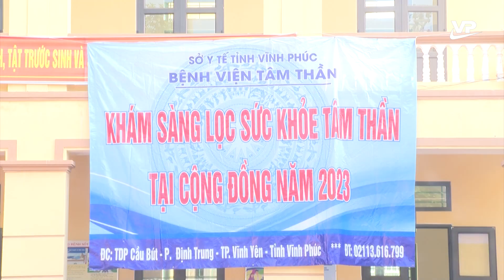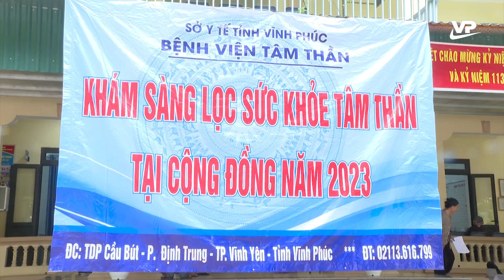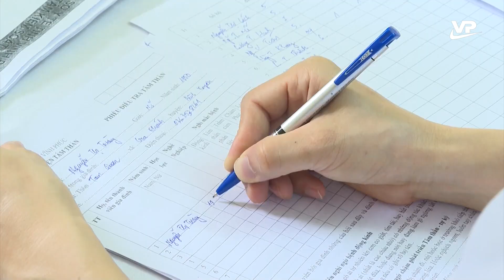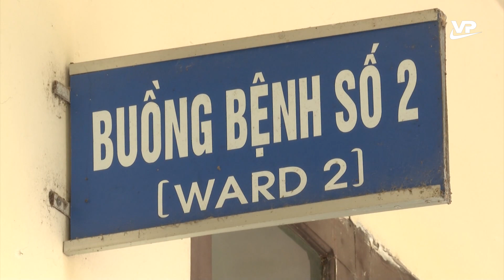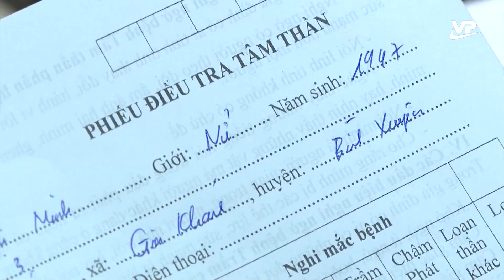Hiệu quả từ khám sàng lọc các rối loạn tâm thần tại cộng đồng